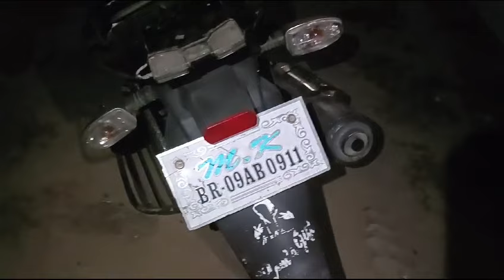सालेपुर के निकट एक बाइक चालक हुए एक्सीडेंट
बिहार के समस्तीपुर जिले के सिंघिया थाना क्षेत्र के सिंघिया रोसड़ा SH88 मार्ग पर सालेपुर के निकट एक बाइक वाले एक्सीडेंट हो गया है  जिस का पहचान नहीं हो पाया है वे इतने बेहोश है जो सही सही  कुछ भी बताने की स्थिति  में नहीं है हालांकि इस मामले के संदर्भ में सिंघिया थाना अध्यक्ष विशाल सिंह को सूचना दे दिया गया है